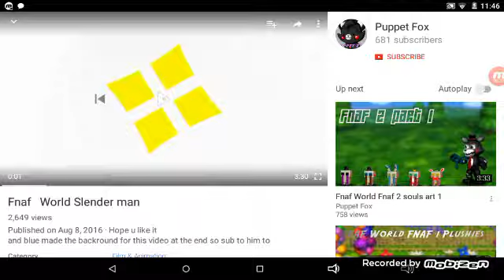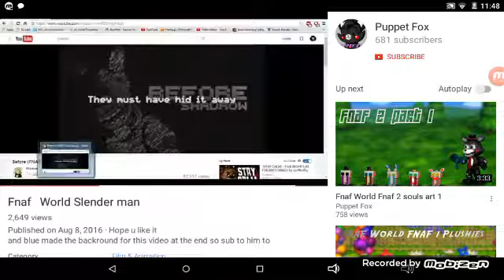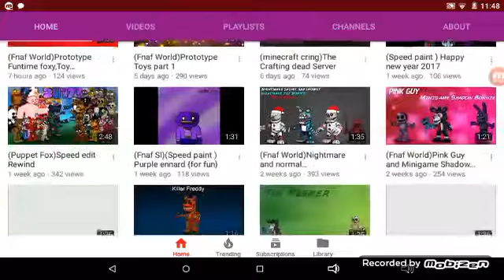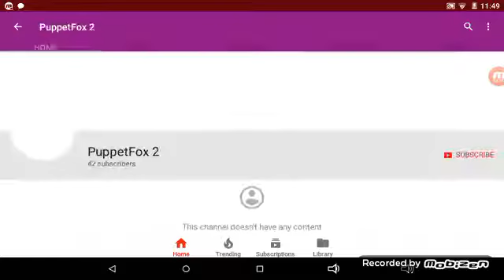Shoutout to puppet Fox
📢🔊 🔎 puppet Fox